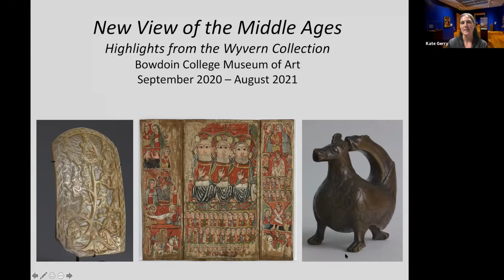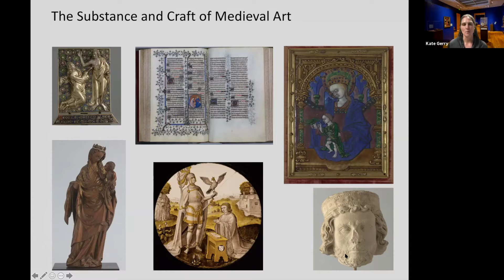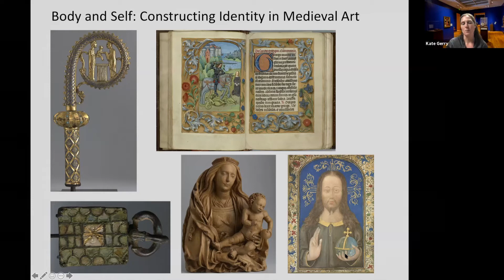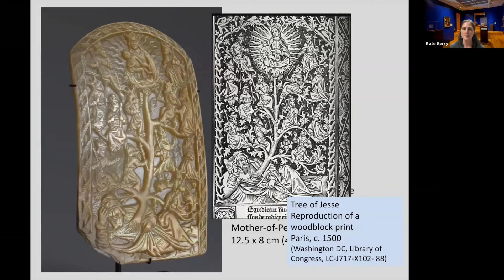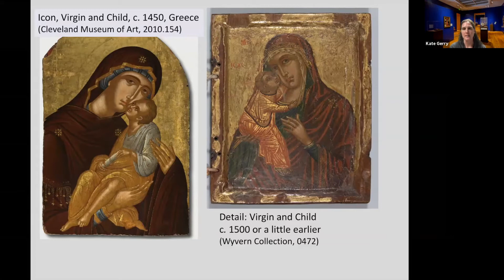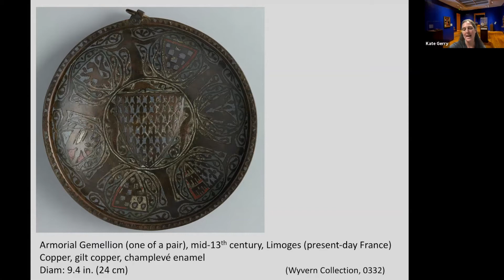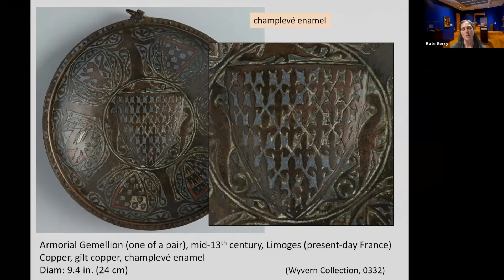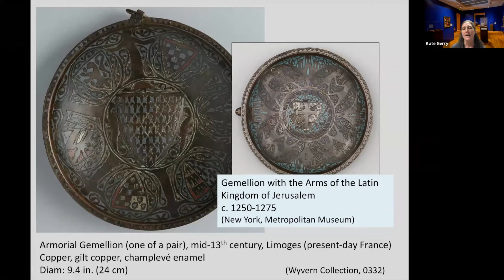An Introduction to "New Views of the Middle Ages: Highlights from the Wyvern Collection"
This program, recorded on September 30, 2020, includes remarks from Kathryn Gerry, curator of the exhibition and visiting assistant professor of medieval art history at Bowdoin College. The exhibition showcases works from the Wyvern collection, one of the most important private collections of medieval art today, currently on loan to the BCMA. The Wyvern loan, including medieval works from Europe and east Africa, together with select objects from the BCMA’s collection, offers opportunities for 21st-century viewers to engage with the vibrant art, culture, and socio-economic circumstances of the medieval past. Gerry offers a brief introduction to some of the key themes that underly this exhibition and presents individual works from the show.